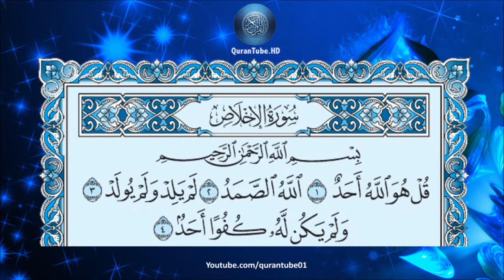توفيق الصايغ | 112 : سورة الإخلاص | حفص عن عاصم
سورة الإخلاص للشيخ توفيق الصايغ , برواية حفص عن عاصم + متابعة نصية للآيات
Surat Al-Ikhlaas by Tawfeeg Al-Sayegh + Arabic text trailing

۩ سبب التسمية :

سُميت ‏سُورَةُ ‏الإِخْلاَصِ ‏‏؛ ‏لمَا ‏فِيهَا ‏مِنَ ‏التَّوْحِيدِ ‏‏، ‏وَلِذَا ‏سُميت ‏أَيْضَاً ‏‏ ‏سُورَةُ ‏الأَسَاسِ ‏‏، ‏وَقُلْ ‏هُوَ ‏اللهُ ‏أَحَدٌ ‏‏، ‏وَالتَّوْحِيدُ ‏‏، ‏وَالإِيمَانُ ‏‏ ‏وَلهَا ‏غَيْرُ ‏ذَلِكَ ‏أَسْمَاءُ ‏كَثِيرَةٌ

۩ التعريف بالسورة :

1) مكية .
2) من المفصل .
3) آياته.
4) ترتيبها بالمصحف الثانية عشرة بعد المائة .
5) نزلت بعد سورة الناس .
6) بدأت بفعل أمر ( قل هو الله أحد ) .
7) ـ الجزء (30) ـ الحزب ( 60) ـ الربع ( 8) ـ .

۩ محور مواضيع السورة :

يَدُورُ مِحْوَرُ السُّورَةِ حَوْلَ صِفَاتِ الَّلهِ جَلَّ وَعَلاَ الوَاحِدِ الأَحَدِ ، الجَامِعِ لِصِفَاتِ الكَمَالِ ، المَقْصُودِ عَلَى الدَّوَامِ ، الغَنِيِّ عَنْ كُلِّ مَا سِوَاهُ ، المُتَنَزِّهِ عَنْ صِفَاتِ النَّقْصِ ، وَعَنِ المُجَانَسَةِ وَالمُمَاثَلَةِ وَرَدَّتْ عَلَى النَّصَارَى القَائِلِينَ بالتَّثْلِيثِ ، وَعَلَى المُشْرِكِينَ الَّذِينَ جَعَلُوا لِلَّهِ الذُّرِّيـَّةَ وَالبَنِينَ

۩ سبب نزول السورة :

قال الإمام أحمد : إن المشركين قالوا للنبي : انسب لنا ربك ، فأنزل الله تعالى :( قُلْ هُوِاللّهُ أَحَدُ ) وعن ابن عباس (: قالت قريش : يا محمد صف لنا ربك الذي توعدنا إليه ، فنزلت ، وعنه أيضا أن السائل اليهود

۩ فضل السورة :

عَنْ أَنَسِ بْنِ مَالِكٍ قَالَ إِنَّ رَسُولَ الَّلهِ ـ ـ قَالَ لِرَجُلٍ مِنْ أَصْحَابـِهِ : " هَلْ تَزَوَّجْتَ يَا فُلاَن ؟ " قَالَ : لاَ وَالَّلهِ يَا رَسُولَ الَّلهِ ، وَلاَ عِنْدِي مَا أَتـَزَوَّجُ بـِهِ قَالَ : " أَلَيْسَ مَعَكَ ( قُلْ هُوَ الَّلهُ أَحَدٌ ؟ ) " قَالَ : بَلَى ، قَالَ : " ثُلُثُ القُرآنِ " ، قَالَ : " أَلَيْسَ مَعَكَ إِذَا جَاءَ نَصْرُ لَّلهِ وَالفَتْحُ ؟ " قَالَ : بَلَى ، قَالَ : " رُبـْعُ القُرآنِ " ، قَالَ ، " أَلَيْسَ مَعَكَ قُلْ يَأَيـُّهَا الكَافِرُونَ ؟ " قَالَ : بَلَى ، قَالَ : " رُبـْعُ القُرآنِ " ، قَالَ : " أَلَيْسَ مَعَكَ إِذَا زُلْزِلَتِ الأَرْضُ زِلْزَالَهَا ؟ " قَالَ : بَلَى ، قَالَ : " رُبـْعُ القُرآنِ ، تـَزَوَّجْ (أَخْرَجَهُ التِّرْمِذِيُّ) .

▬▬▬▬▬▬▬▬▬▬▬▬ஜ۩۞۩ஜ▬▬▬▬▬▬▬▬▬▬▬